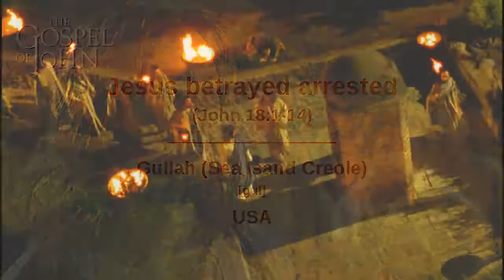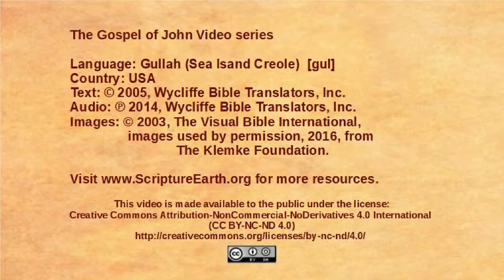Gullah (Sea Isand Creole) - John 18:1-14 - Jesus betrayed and arrested [gul]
Scripture Videos from the Gospel of John in Gullah (Sea Isand Creole) of The United States of America. [gul]